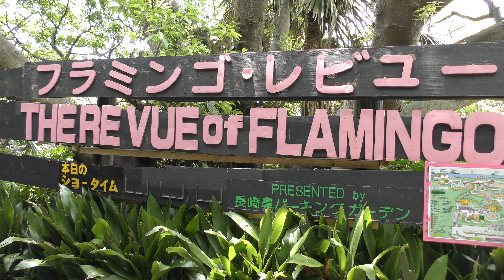チリフラミンゴ (長崎鼻パーキングガーデン) 2018年7月28日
チリフラミンゴ (長崎鼻パーキングガーデン)

□ チリーフラミンゴ
英名：Chilean flamingo
学名：Phoenicopterus chilensis

■ 撮影場所
長崎鼻パーキングガーデン (鹿児島県)
Nagasakibana Parking Garden